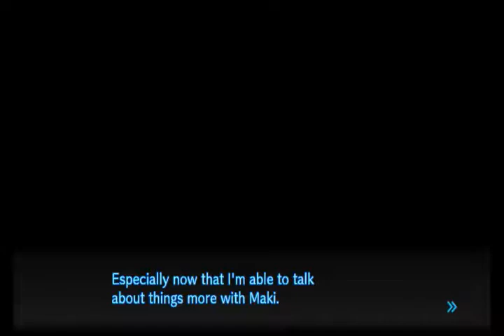Danganronpa V3: Killing Harmony (English Version) - Don't Drink The Punch